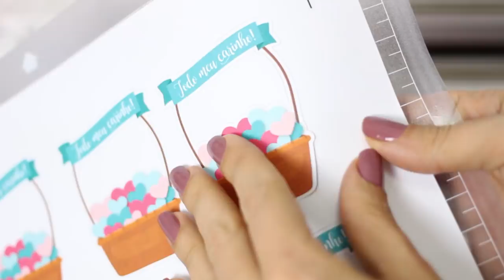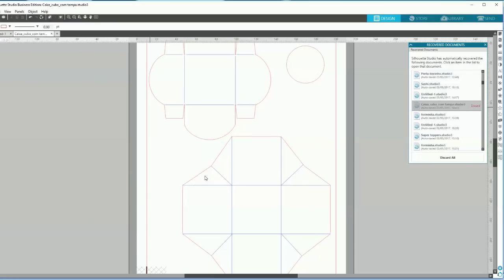Papelaria Personalizada & Silhouette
Conheça algumas das várias possibilidades de trabalho com as Silhouettes.

Acompanhe nosso canal, vídeos novos sempre!!!